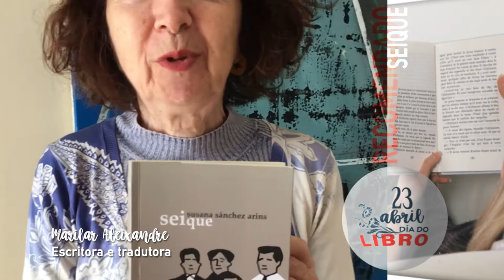Marilar Aleixandre recomenda 'Seique' de Susana Sánchez Arins - 23A.Día do libro